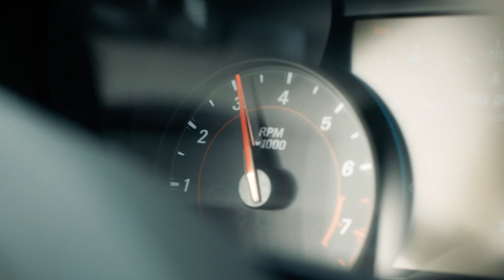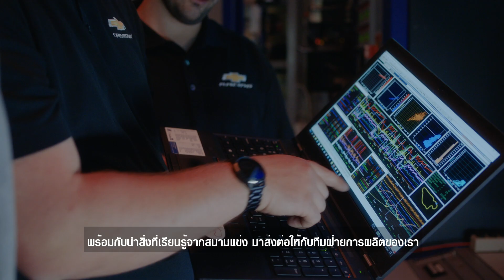UNLOCKED ความกดดัน..เปลี่ยนเป็นความสร้างสรรค์แค่ชมคลิป!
ขอตอนรับสู่ตอนใหม่ของซีรี่ย์ UNLOCKED จากเชฟโรเลต ที่จะทำให้เข้าใจถึงความคิดและความมุ่งมั่นของทีมพัฒนาด้านยานยนต์ของเชฟโรเลต
โดยในตอนนี้ เราจะพาไปรู้จัก Adam Trojanek วิศวกรในสนามแข่ง IndyCar ของเชฟโรเลต ที่ทุ่มเทอย่างเต็มที่ในการยกระดับรถยนต์ของเชฟโรเลตไปอีกขึ้น มาดูกันว่าการเดินทางสู่เป้าหมายของเขาต้องเผชิญกับอะไรบ้าง และมันได้เปิดประตูสู่ความเป็นไปได้ใหม่ ๆ ให้แก่เขาอย่างไร

วิดีโอที่เกี่ยวข้อง:
ปรับวิธีคิด ปลดล็อคปัญหาง่ายๆ ในคลิปเดียว UNLOCKED โดย Josh Smith
ปลดล็อคความคิดจากโลกใบเก่า “คุณทำได้” ด้วยคลิป UNLOCKED โดย Ven Lai

มาร่วมเป็นส่วนหนึ่งของครอบครัวเชฟโรเลต ประเทศไทย เพื่อจะได้ไม่พลาดสิทธิพิเศษจากเชฟโรเลตได้ที่

เข้าชมเว็บไซต์เชฟโรเลตหลัก
ดูโปรโมชั่นเชฟโรเลตล่าสุด